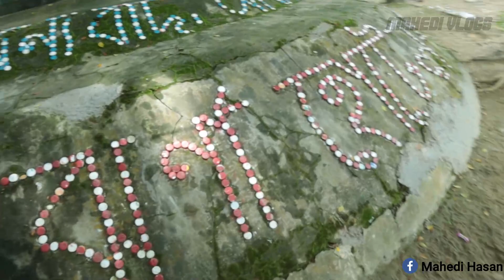খৈয়াছড়া ঝর্ণায় ভ্রমণ😱😱 ||part #2 || Khoiyachora Waterfalls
===) HI, ME MAHEDI HASAN .

===) NOW I AM TREY MAKE COOL VIDEO .

===) I HOPE YOU PEOPLE LIKE MY VIDEO

Team : Mahedi Hasan